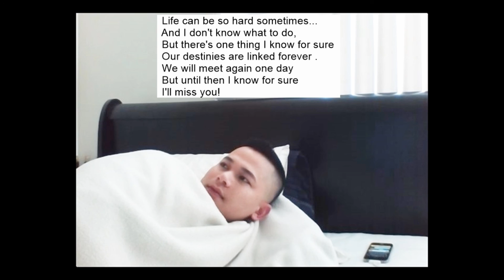I'll Miss You!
Now it's time to say goodbye.
 I fly away tonight,
 I promise, I won't let you cry.
 Can it be possible
 To be away from you?
 You know, for me you mean so much.
 Without you life is just
 A never-ending emptiness,
 Time, time to say goodbye,
 Is as difficult as to live together,
 Life can be so hard sometimes...
 And I don't know what to do,
 But there's one thing I know for sure
 Our destinies are linked forever .
 We will meet again one day
 With start again tomorrow
 But until then I know for sure
 It will be love again
 Nothing will ever change .